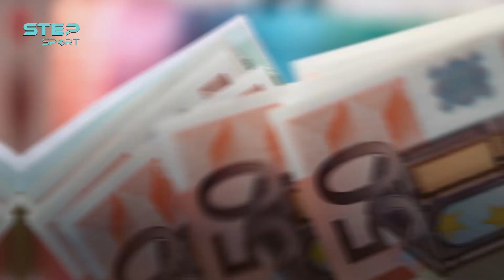"ليست أفضل أيامه" ... أرقام ليونيل ميسي مع الـ PSG توجه السهام ضده فماذا يحدث مع البرغوث الأرجنتيني